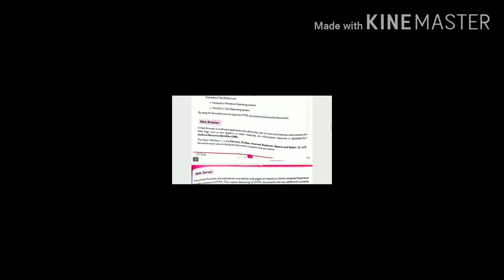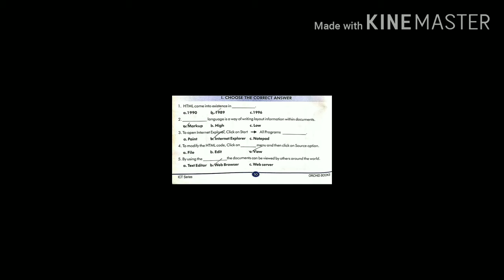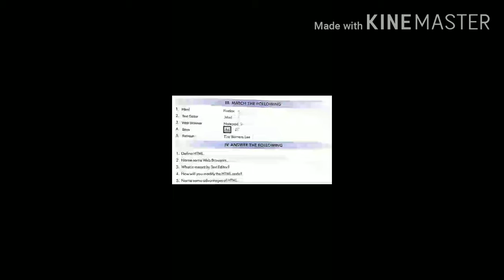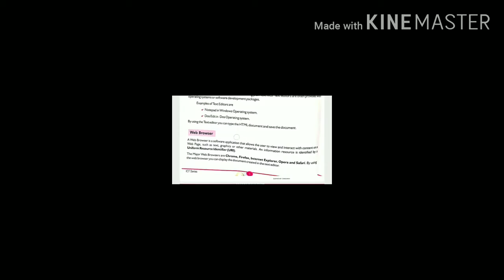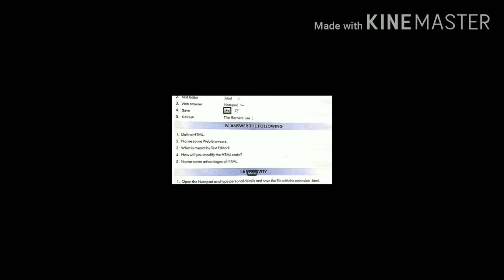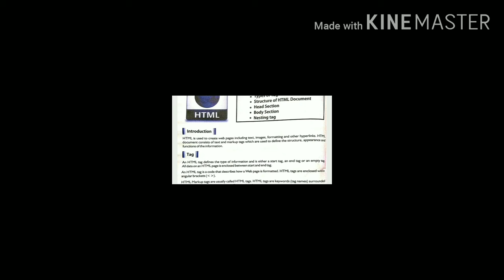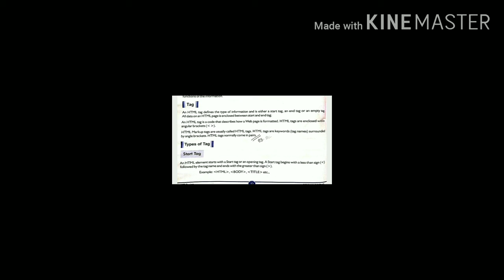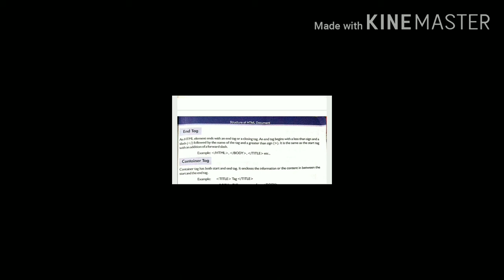8th computer chap 2 introduction to HTML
8th computer chap 2 introduction to HTML